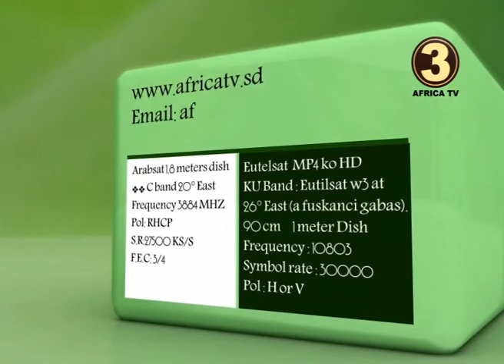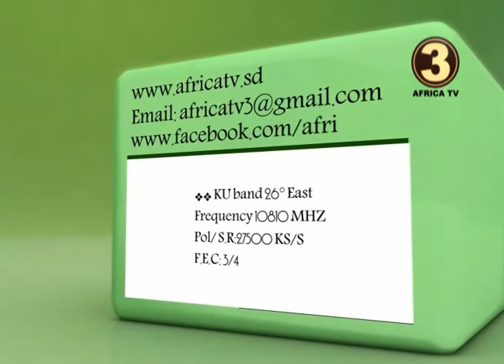AFRICA TV 3 # SHIRIN : HASADA GA MAI RABO TAKI NE - 19. SH. MUHAMMAD TUKUR ADAM AL-MANAR